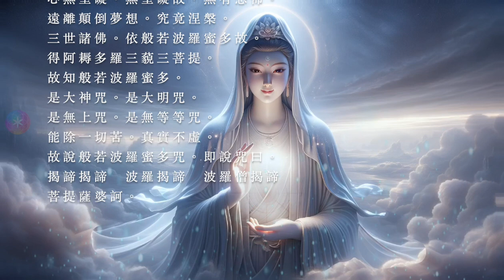『心經』全文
觀自在菩薩。行深般若波羅蜜多時。
照見五蘊皆空。度一切苦厄。
舍利子。色不異空。空不異色。
色即是空。空即是色。
受想行識。亦復如是。
舍利子。是諸法空相。
不生不滅。不垢不淨。不增不減。
是故空中無色。無受想行識。
無眼耳鼻舌身意。無色聲香味觸法。
無眼界。乃至無意識界。
無無明。亦無無明盡。
乃至無老死。亦無老死盡。
無苦集滅道。無智亦無得。以無所得故。
菩提薩埵。依般若波羅蜜多故。
心無罣礙。無罣礙故。無有恐怖。
遠離顛倒夢想。究竟涅槃。
三世諸佛。依般若波羅蜜多故。
是大神咒。是大明咒。
是無上咒。是無等等咒。
能除一切苦。真實不虛。
故說般若波羅蜜多咒。即說咒曰。
揭諦揭諦　波羅揭諦　波羅僧揭諦
菩提薩婆訶。